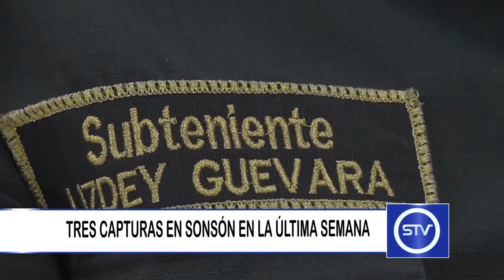TRES CAPTURAS EN SONSÓN EN LA ÚLTIMA SEMANA